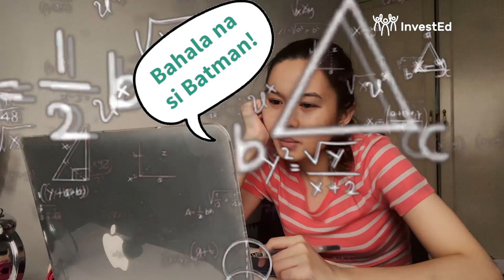Spreading out studying para hindi ka stressed sa pag-cram for an exam